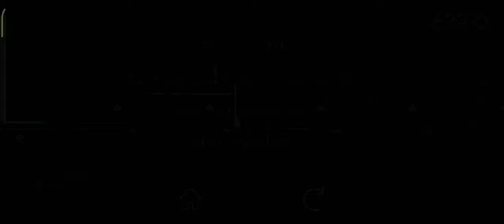SPIRIT SPRINT BANGLA GAMEPLAY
[Compatible OS]
6.0 or later

Thanks